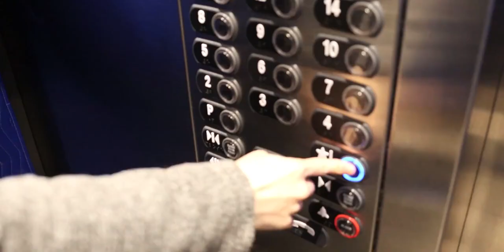探访世界上最好德国餐馆之一！费城的Brauhaus Schmitz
德国,美国,美食,生活记录,留学,VLOG,生活,餐馆,记录,VLOG日常